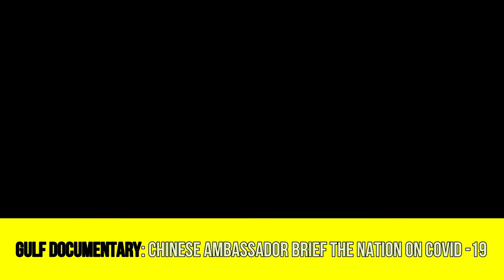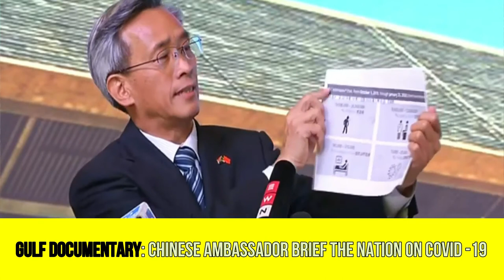Chinese Ambassador Brief The Nation on Covid- 19 (Coronavirus) | gulf documentary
The outbreak of coronavirus (Covid-19) has frightened the world and prompted the question "how does China cope with the outbreak and what assistance is it providing quarantine to people of other countries?

Hope  you liked gulf documentary